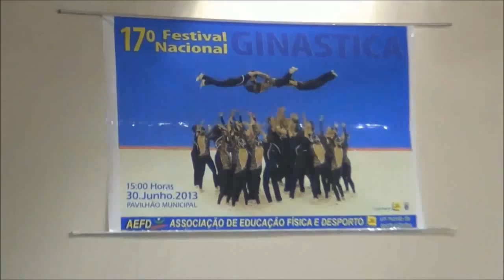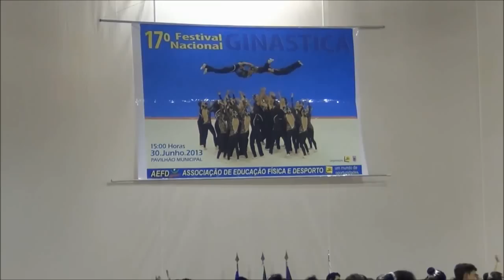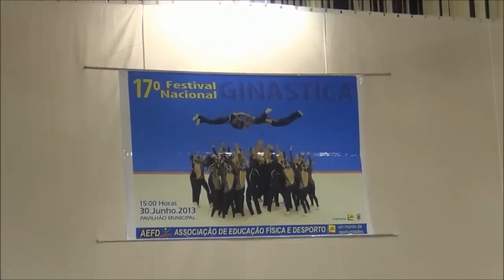17º Festival Nacional Ginástica AEFD - São Pedro do Sul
17º FESTIVAL NACIONAL GINÁSTICA AEFD - Associação De Educação Física e Desporto - São Pedro do Sul

Decorreu a 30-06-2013 no Pavilhão Municipal em São Pedro do Sul.
Com a participação do Amadora Gimno Clube, Sporting Clube de Portugal, Ginásio Clube Português, Associação Académica de Coimbra, Clube de Ginástica de Almada, Acromix, Vale Côvo, Clube Oriental de Lisboa, Albigym Castelo Branco, Agrupamento escolas Vouzela, Física de Torres Vedras, Aveirogym e Escola Secundária de São Pedro do Sul.